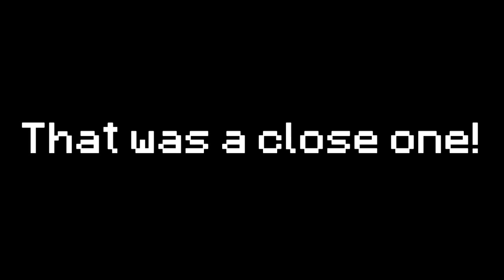Minecraft: 404 Ironman Challenge! (Part 1)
Even though I'm a noob I decided to give this challenge a go.

DO YOU KNOW ANY PARODY / SINGER YOUTUBERS? [0_0] xo